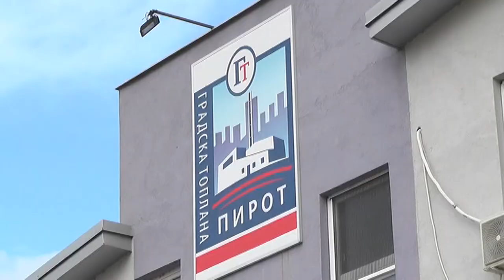POVEĆANJE CENE DALJINSKOG GREJANJA U PIROTU